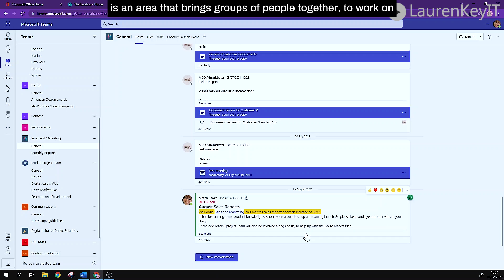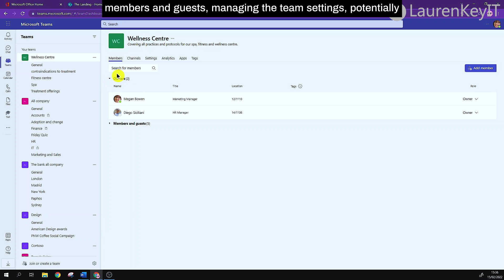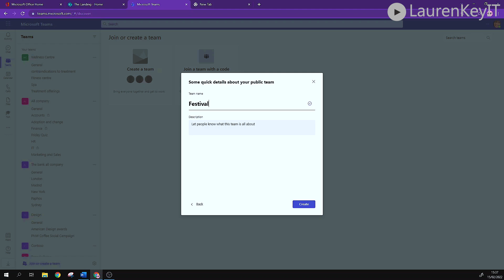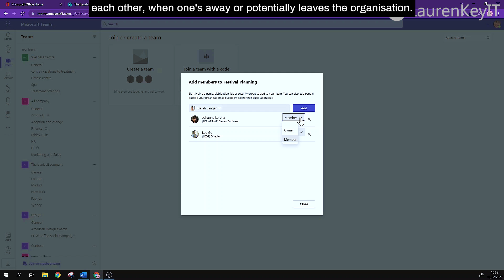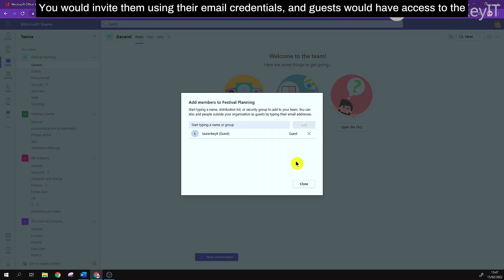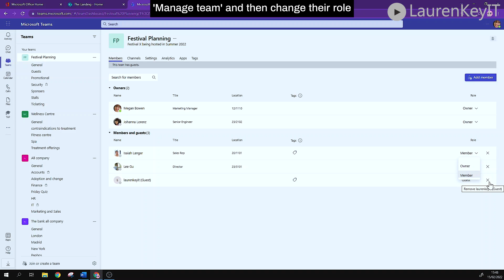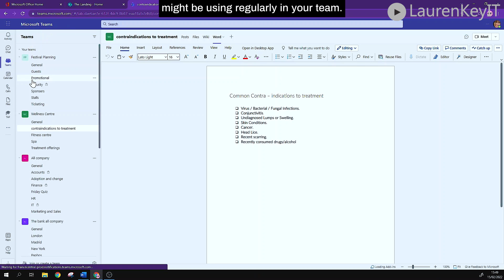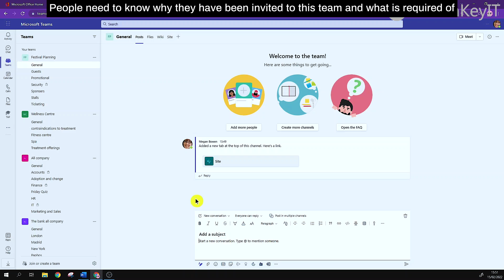Microsoft Teams | How to create and manage a team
How to create and manage a team in Microsoft Teams

Creating a team in Microsoft Teams requires planning and thought process and being a team owner brings responsibility.

Be sure you know the correct way to set up your own team and what steps you need to take, to ensure your members fully understand the team’s purpose and their roles to make it a success.

Agenda

Intro: 00:00:00
What is a Team? & channel types: 00:00:46
Creating a team from scratch: 00:02:28
Adding members & setting their roles: 00:04:04
Default team tabs overview: 00:04:54
Creating channels: 00:05:18
Adding Guests: 00:06:36
Adding Tabs and Apps: 00:07:22
Team settings: 00:08:38
Welcoming team members to your team: 00:09:36